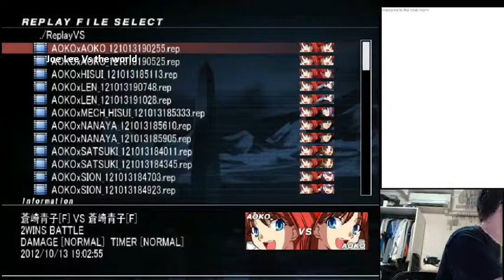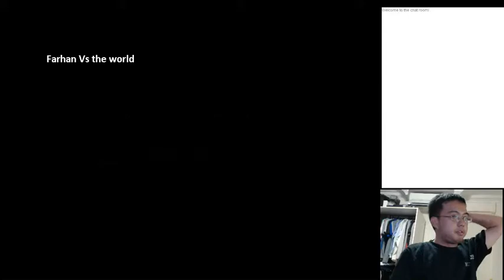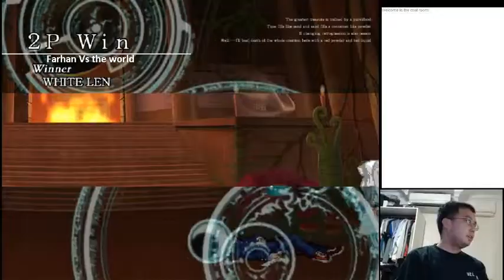Sgmbaa - Sea 13 Oct 2012 replays Part 5